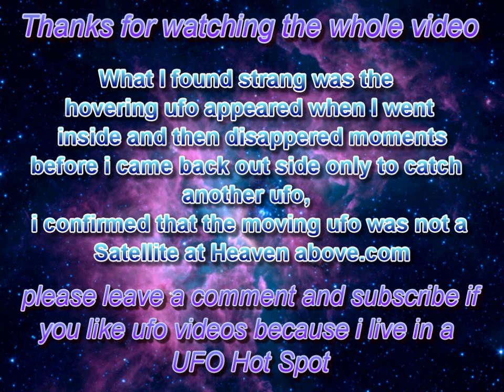2 night time ufos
I left the camera out side for a few minutes at around 7:38pm on 10/19/09 and caught a hovering ufo then when i came back out side it disappeared and i saw a moving ufo heading North

The second ufo has been confermed that it was not a satilite, by the heavens above.com